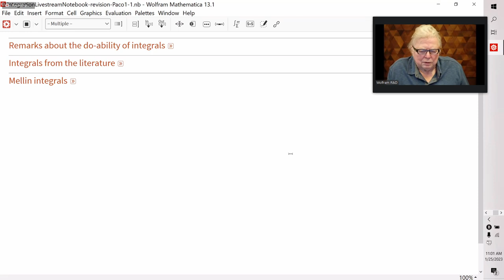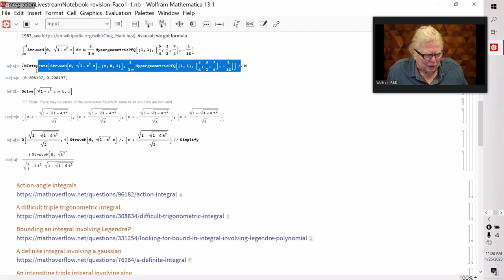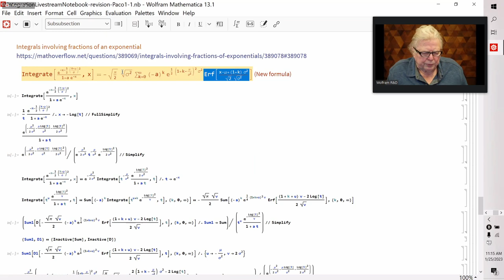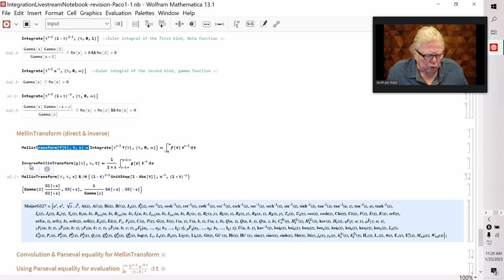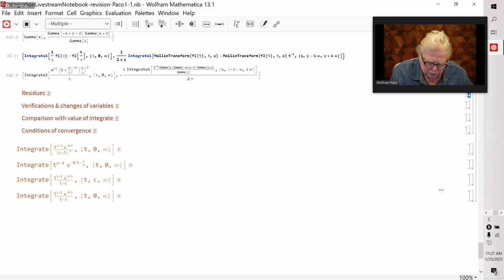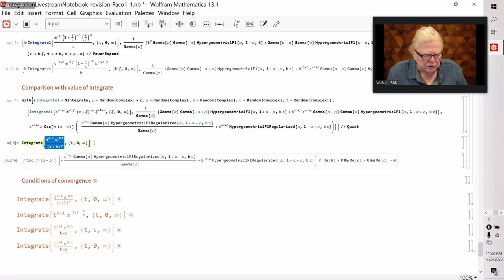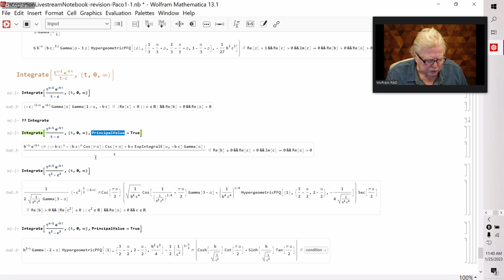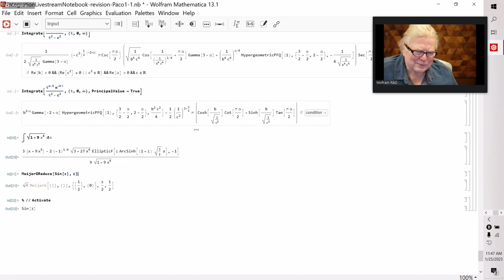Ask Integration Questions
Oleg Marichev gives an overview on the topic of Integrals and answers questions from the audience.